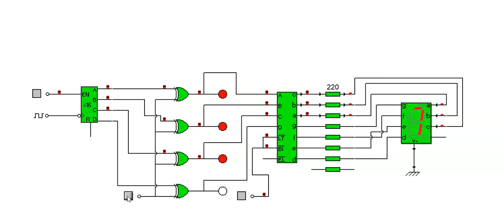contador ascendente descendente con decodificador bcd a 7 segmentos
en este video vemos un contador ascendente descendente con decocdificador simulado en cocodrile